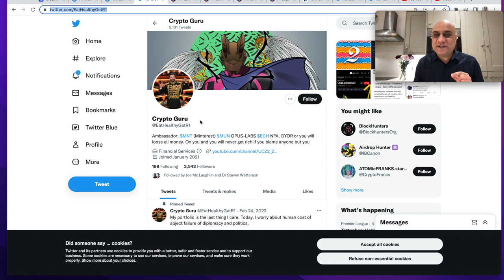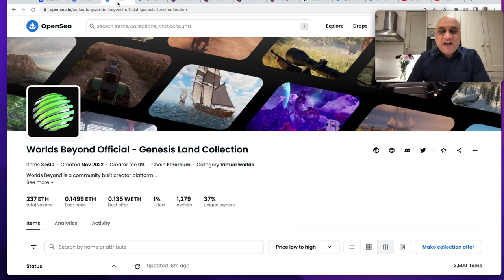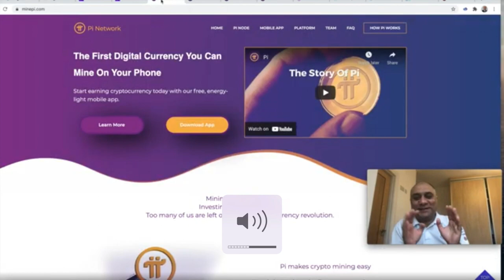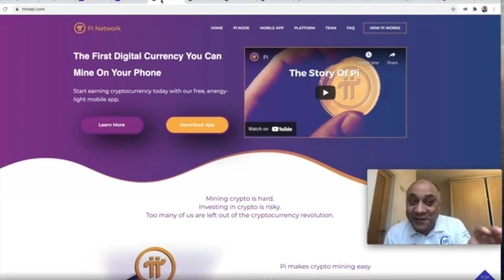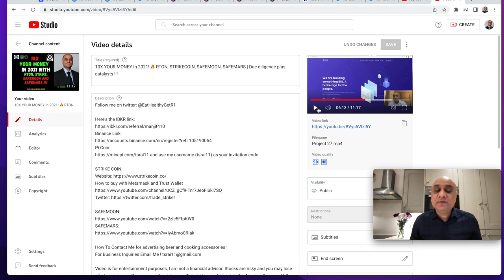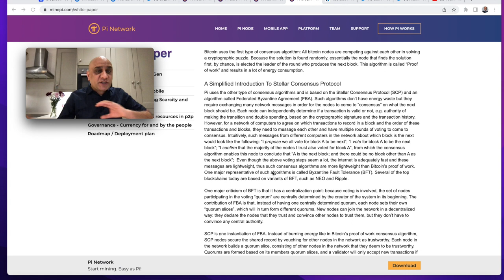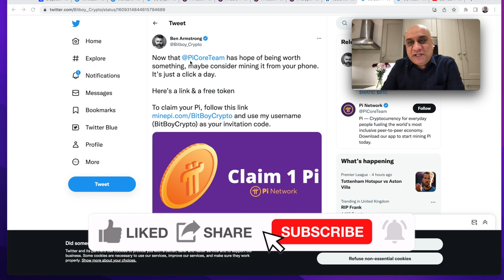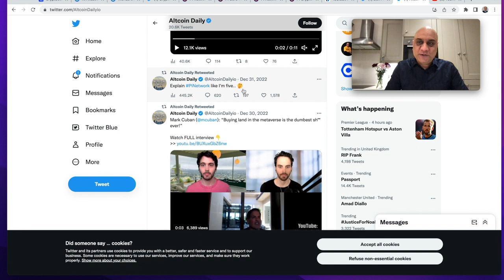WHAT IS Pi CRYPTO? HOW HIGH CAN IT GO?